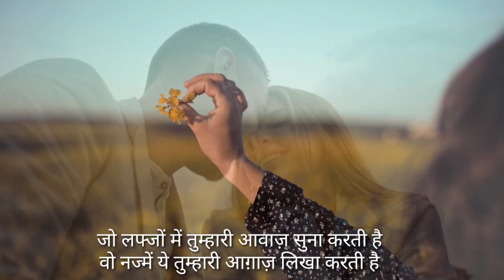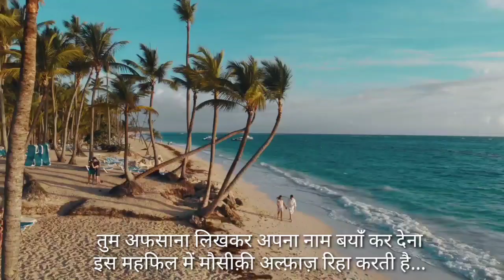उनके अल्फाज़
Poem & Voice by: Nimisha Trivedi